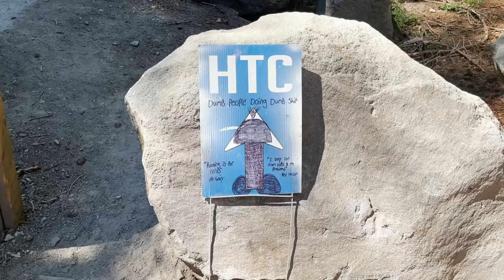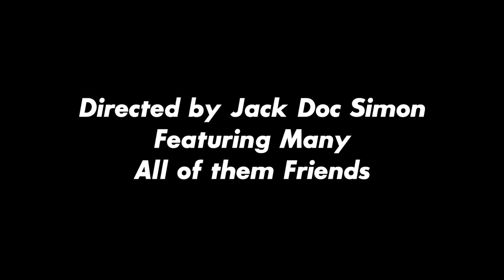Jack's Jitney: Government Camp, Oregon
Career mogul coach and filmmaker Jack Simon spends his summer keeping the ski season alive in the beautifully anarchic Government Camp.